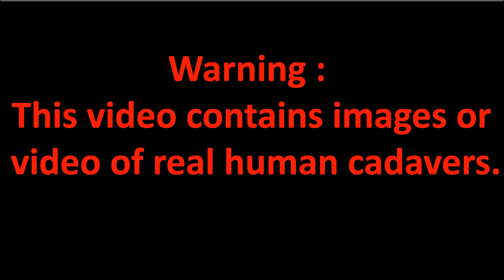Third Ventricle / neuroanatomy / boundaries / recesses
The third ventricle is a narrow, funnel-shaped structure that lies in the center of the brain. It lies below the corpus callosum and body of the lateral ventricles, between the two thalami and walls of hypothalamus, and above the pituitary and midbrain
for more see our video.